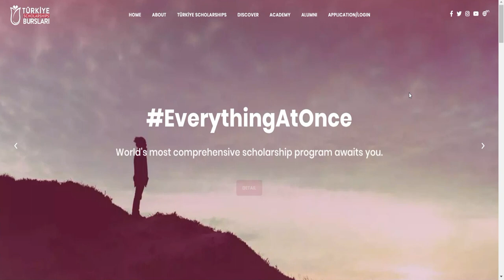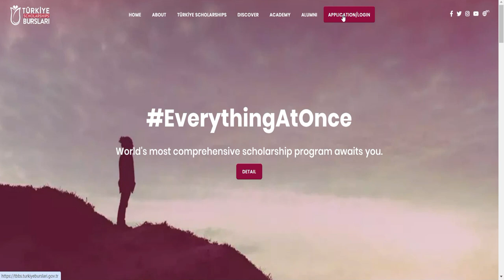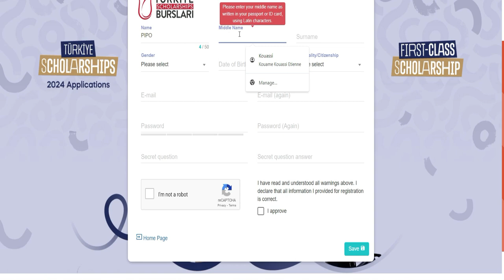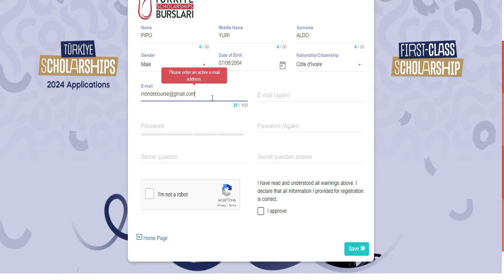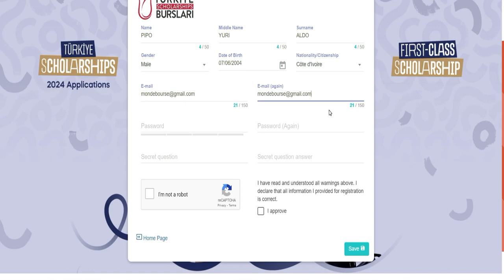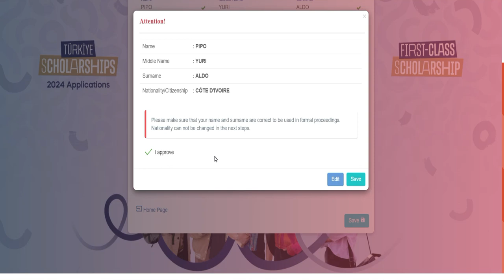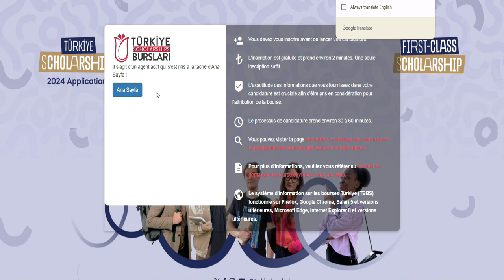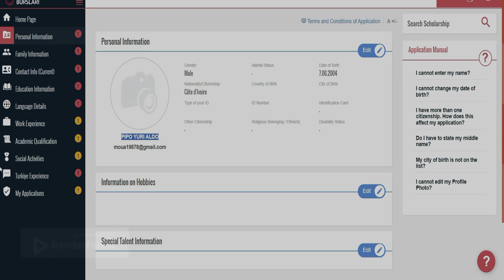ÉTUDIEZ EN Turquie 🇹🇷 2024 , voilà comment faire